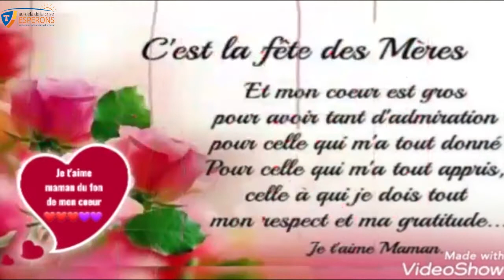EB4 - Fête des Mères